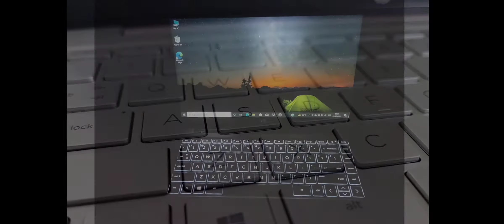HP Pavilion (2021) Thin & Light 11th Gen Core i5 Laptop, 16 GB RAM, 512GB SSD, Iris Xe Graphics,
HP Pavilion (2021) Thin & Light 11th Gen Core i5 Laptop, 16 GB RAM, 512GB SSD, Iris Xe Graphics, 14-inch (35.56 cms) FHD Screen, Win 10, MS Office, Backlit Keyboard, Natural Silver (14-dv0054TU